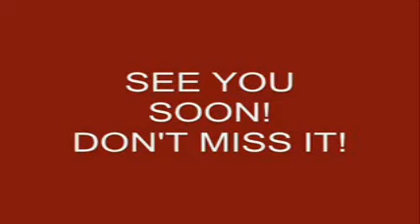RALPH DE JONGH @ Bluescafe 16 Jan. 2011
RALPH DE JONGH @ Bluescafe Apeldoorn 16 Netherlands Jan.  2011